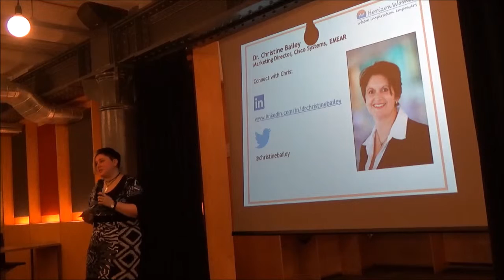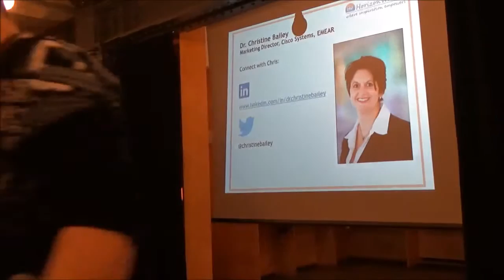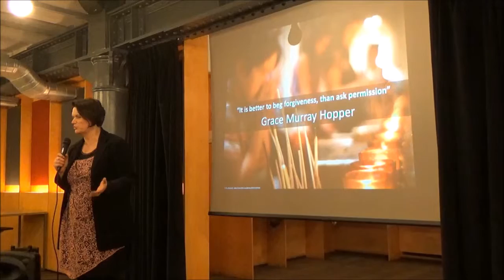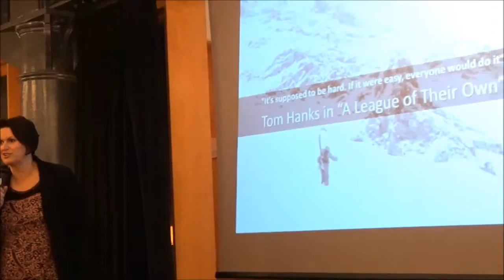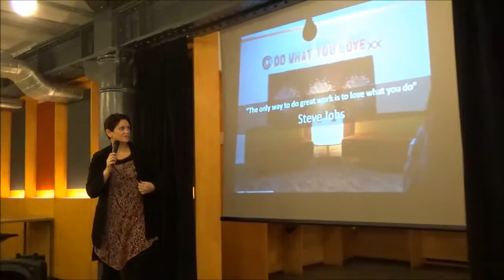Dr Christine Bailey, Marketing Director, CISCO Systems, EMEAR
Welcome to the Horizon Women Launch event - How to Take Control of Your Career!

In this video Dr Christine Bailey talks about her career and her story.